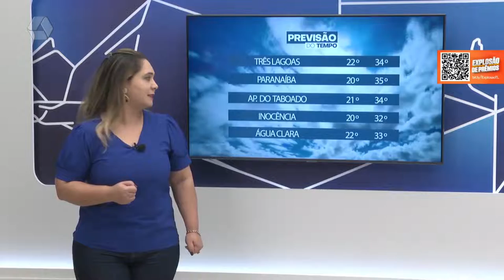Previsão do tempo para esta quarta-feira